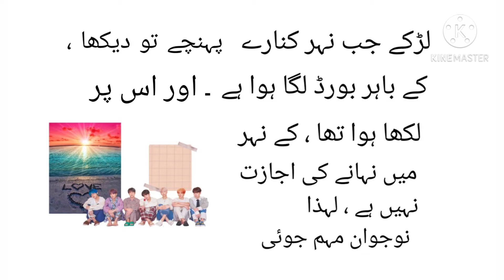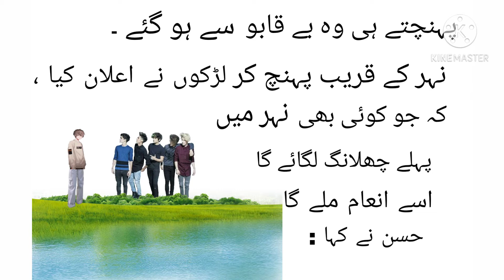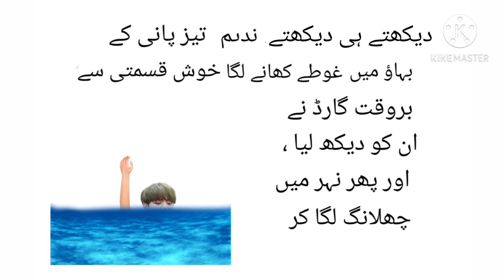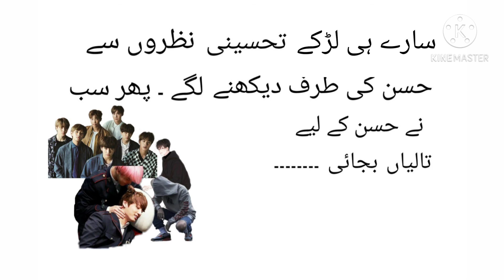Ek bete ka apni mask se waada nahi torda moral story , motivated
Ek bete ka apni maa se Kya Hoa waada na torda,
Story,
Stories,
Moral stories,
Moral story,
Family story,
House wife story
Motivated story
Houshe members story,
Doughter's story
son's story,
Wealth story,
Love story,
Honor story,
Husband wife story,
Woman story,
Trending video,
Trending story,
Moral story with English translate,
Stories lite channel,
Stories lite channel story,
Kahani,
Kahaniinyan,
In Urdu,
In Hindi
With English translation,
Urdu Kahani
Hindi Kahan
English story

sad story